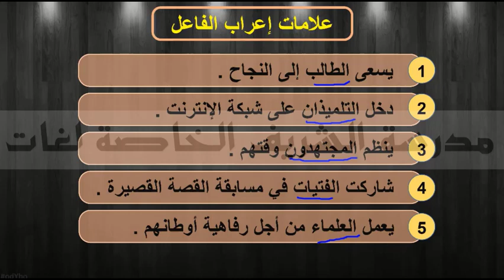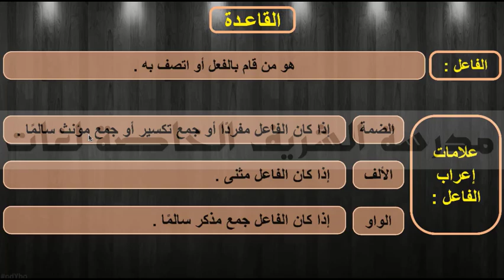Ar G5 T1 علامات إعراب الفاعل نحو